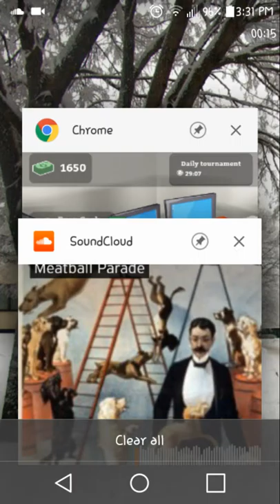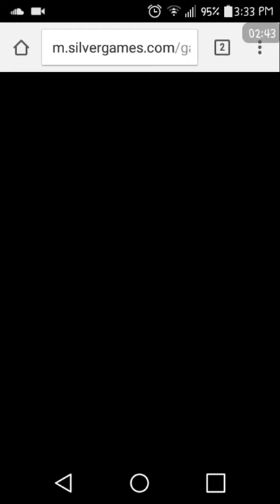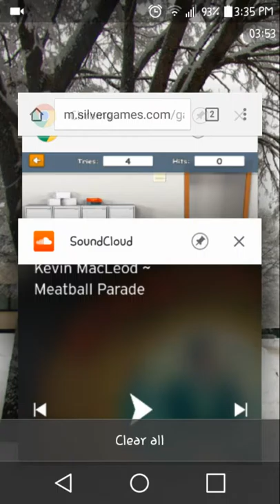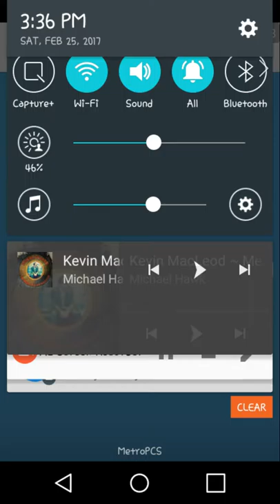Paper Toss Games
Two boring paper toss games. Paper Flick seems to be harder. The ad that says "Hey, Play the thrid verison of this game" prevents you from winning an online play with someone. Canvas please don't sue me for not removing the watermarks